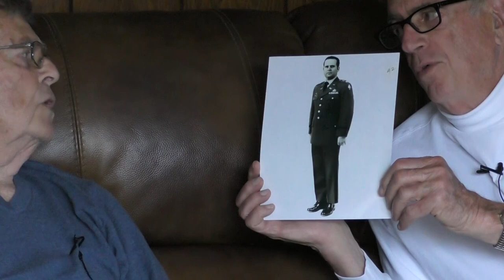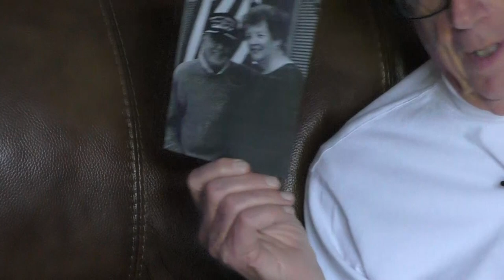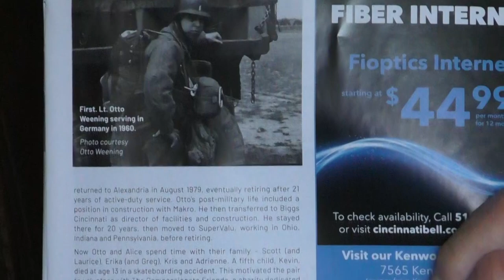Veterans History Project – Otto Weening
Name: Otto Weening
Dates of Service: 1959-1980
Highest Rank: Lieutenant Colonel
Branch: United States. Army
Conflict: Vietnam War
Unit:  12th Engineer Battalion, 8th Infantry Division; 8th Engineer Battalion CAV Division 54; 65th Engineer Battalion, 25th infantry                                                                                                                                                                                                                                                                                                                                                                                                    division; HQ USAR Pacific; Vietnam Engineer Group
Awards: Meritorious service medal; Bronze star medal with first oak leaf cluster; Joint service commendation medal;                                                                                                                                                                                                                                                                                                                                                                                                   Army commendation medal ; Master parachutist badge; Vietnam service medal; Vietnam campaign medal; Vietnam cross of gallantry with palm;                                                                                                                                                                                                                                                                                                                                                                                       National defense service medal; Legion of merit; Defense meritorious service medal
Location of Service:
Fort Belvoir (Va.) ,Germany, Korea, Vietnam, Hawaii, Brussels (Netherlands) and Washington (D.C.)
Collection #: VHP/2022/660 See more about this veteran in the Public Library of Cincinnati and Hamilton County's